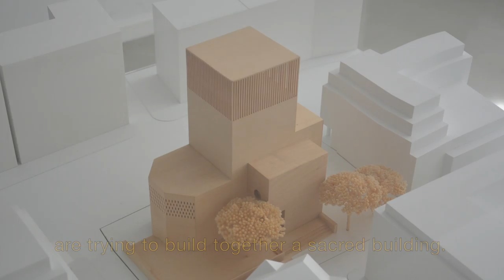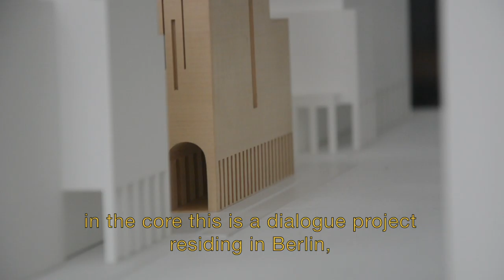Grüße an das South American Business Forum von Pastor Hohberg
Pastor Gregor Hohberg sendet Grüße an das South American Business Forum, welches in Buenos Aires in der Zeit vom 5. - 7. August 2016 stattfand.